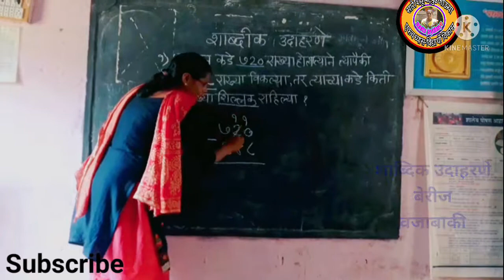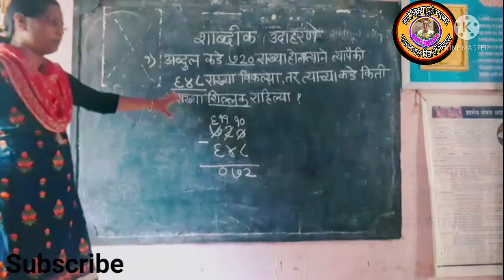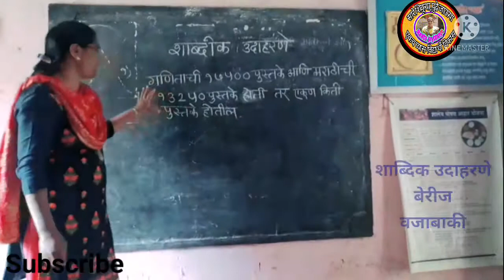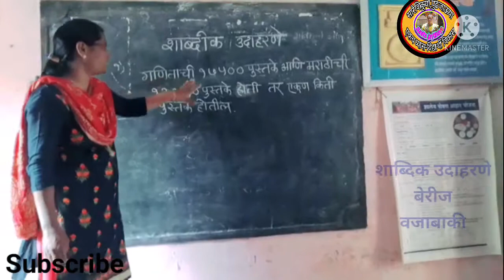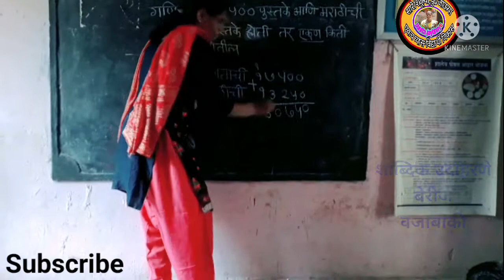वर्ग ३/४था विषय:गणित घटक:शाब्दिक उदाहरणे(बेरीज वजाबाकी)vrg3/4th vishy:ganit ghtk: shabdik udahrne